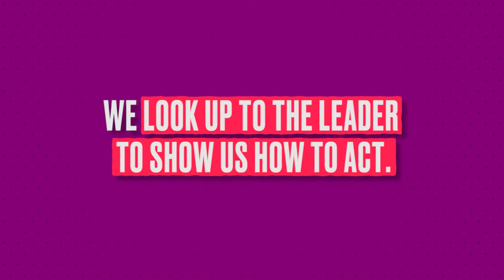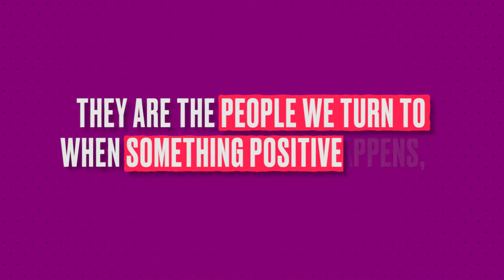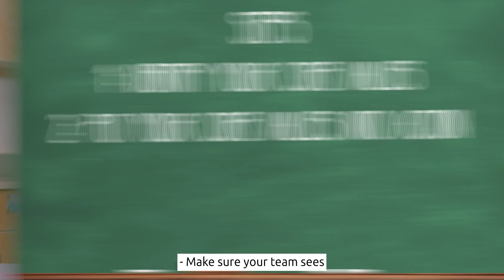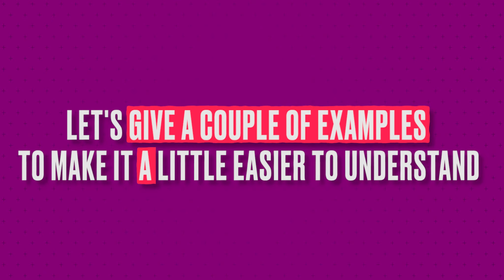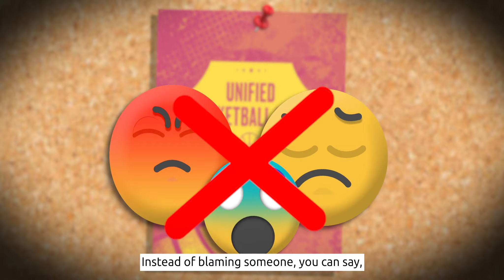Unified Talks: Reflecting on Leadership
This episode of Unified Talks combines two of our favorite Unified Classroom themes: reflections and leadership. We’re joined by students Catherine and Eliza from Cary High School in Cary, North Carolina. They talk about how teams and groups reflect or show the behaviors and attitudes of their leaders.

Unified Talks are for the Unified Generation by the Unified Generation. Hosted by youth leaders from all across the country, each video discusses a theme that is at the core of Special Olympics Unified Champion Schools®. Learn from your peers through different activities and calls to action. Explore the Unified Classroom today